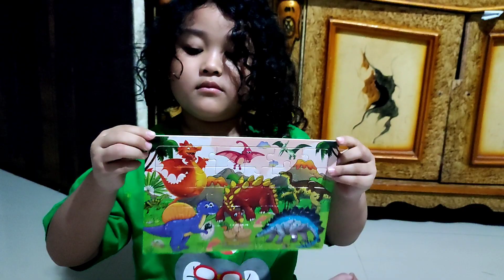susun puzzle dinosaurus | tyrex, Brontosaurus, stegosaurus